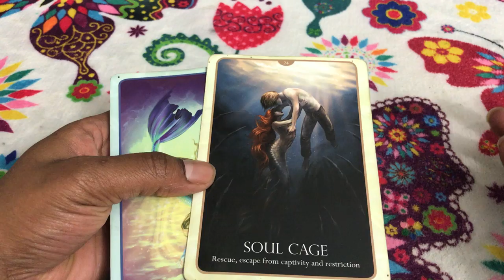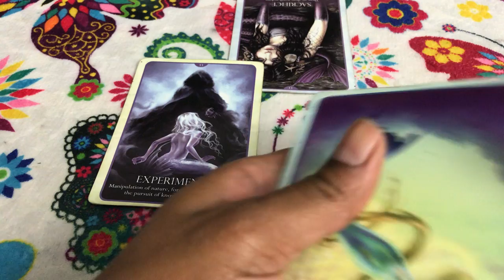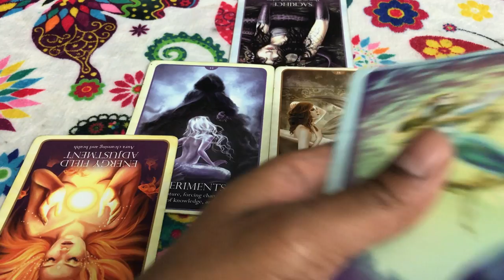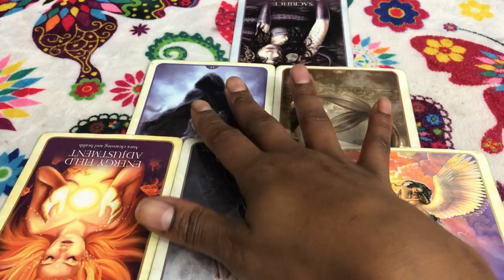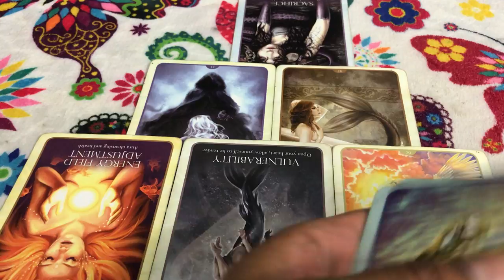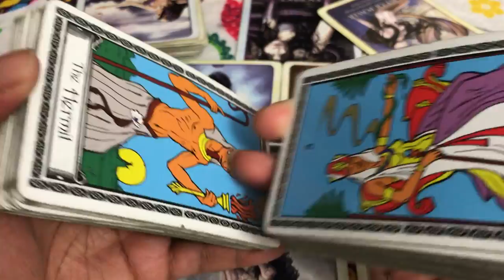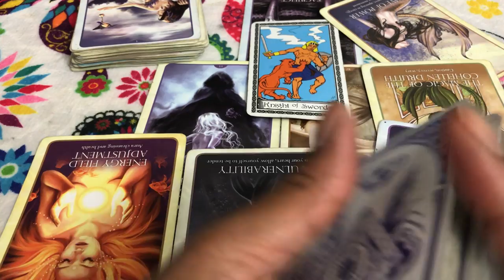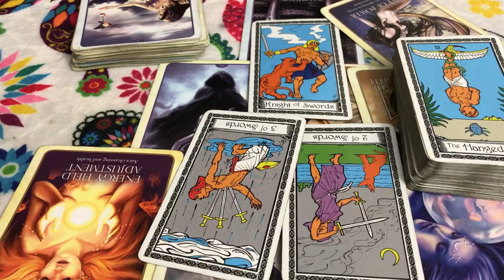🦋 (TIMELESS)) Aquarius love reading, not saying its right, but only one vote counts here. 10/16-22